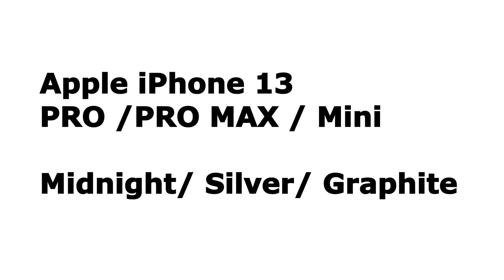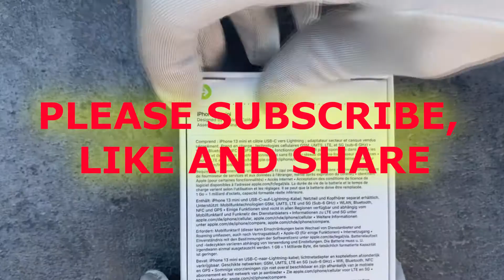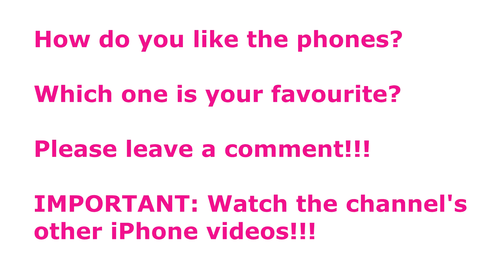iPhone 13 COMPARE Silver, Graphite & Midnight iphone 13 PRO/ MAX/ MINI UNBOXING/ REVIEW/ IMPRESSIONS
1) Apple iPhone 13 Pro Max
Colour: Graphite

2) Apple iPhone 13 Pro
Colour: Silver

3) Apple iPhone 13 Mini
Colour: Midnight

4) Apple iphone 13 Pro Max silicone Case MagSafe
Colour: Midnight / Mitternacht

5) Apple iphone 12 Pro max Leather Case MagSafe
Colour: Midnight

6) Apple iphone 13 mini Case MagSafe Leather
Colour: Midnight / Mitternacht

7) Apple iphone 13 Pro Max Clear Case MagSafe
Colour: Clear

8) Apple iphone 12 Pro max Leather Case MagSafe
Colour: Sequoia Green/ Schwarzgrün